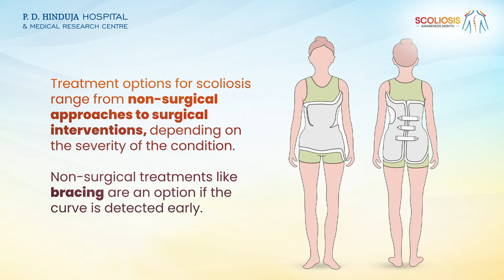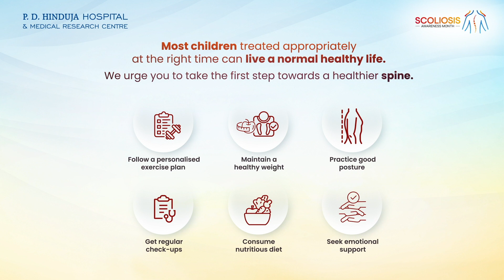Scoliosis Awareness Month | Spreading Awareness | P. D. Hinduja Hospital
Join us in raising awareness this ScoliosisAwarenessMonth as we support those affected by scoliosis.

Let us spread awareness about this condition and promote early detection, and highlight treatment options. Together, we can make a difference and foster a world where everyone can live their lives to the fullest.